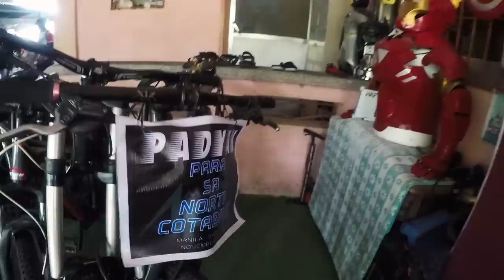Bahay ni Batman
After SIKAD 6 Fun Ride na Invite ako ni Ronie Dizon sa Bahay nya at Doon kami nag Lunch dito ko nalaman kung ilang Bike ang meron sya 1st time ko makasama si Batman Manila to Pagudpud Bike Ride

MEMORY CARD: Sandisk 64g Extreme Edition